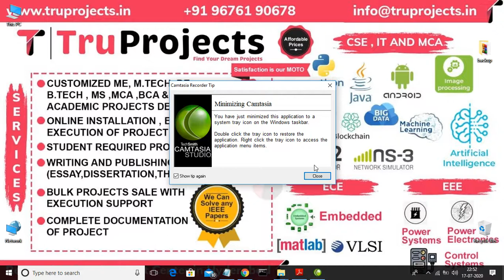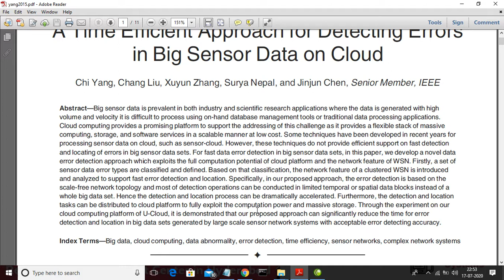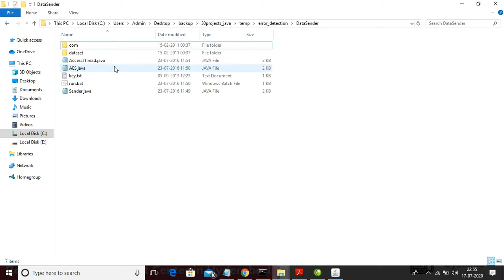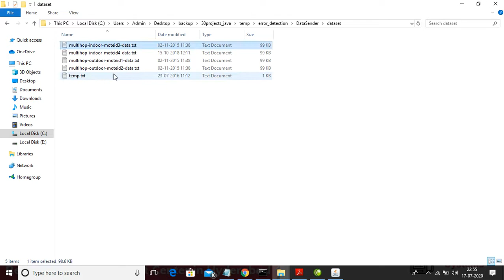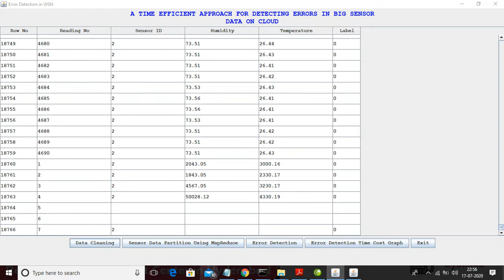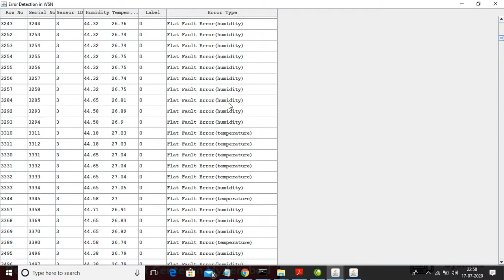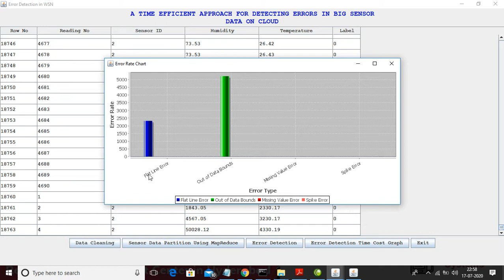A Time Efficient Approach for Detecting Errors in Big Sensor Data on Cloud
Abstract—Big sensor data is prevalent in both industry and scientific research applications where the data is generated with high volume and velocity it is difficult to process using on-hand database management tools or traditional data processing applications. Cloud computing provides a promising platform to support the addressing of this challenge as it provides a flexible stack of massive computing, storage, and software services in a scalable manner at low cost. Some techniques have been developed in recent years for processing sensor data on cloud, such as sensor-cloud. However, these techniques do not provide efficient support on fast detection
and locating of errors in big sensor data sets. For fast data error detection in big sensor data sets, in this paper, we develop a novel data error detection approach which exploits the full computation potential of cloud platform and the network feature of WSN. Firstly, a set of sensor data error types are classified and defined. Based on that classification, the network feature of a clustered WSN is introduced and analyzed to support fast error detection and location. Specifically, in our proposed approach, the error detection is based on the scale-free network topology and most of detection operations can be conducted in limited temporal or spatial data blocks instead of a
whole big data set. Hence the detection and location process can be dramatically accelerated. Furthermore, the detection and location tasks can be distributed to cloud platform to fully exploit the computation power and massive storage. Through the experiment on our cloud computing platform of U-Cloud, it is demonstrated that our proposed approach can significantly reduce the time for error detection and location in big data sets generated by large scale sensor network systems with acceptable error detecting accuracy.